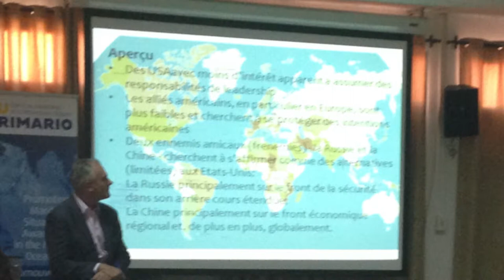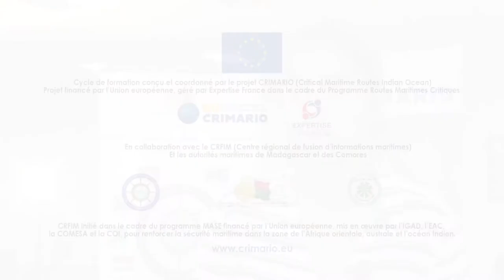Formation Analyse de données maritimes / Training on maritime data analysis n°1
Le développement de l’économie bleue passe par la maîtrise des crimes et incidents en mer. Pour y répondre, le projet européen CRIMARIO, le CRFIM (Centre régional de fusion d'information maritime)  et le programme MASE œuvrent pour une coopération régionale et une coordination inter-administrations dans l'océan Indien.
The development of the blue economy requires the control of crimes and incidents at sea. As a response, the EU CRIMARIO project, the RMIFC (Regional Maritime Information Fusion Centre) and the MASE programme advocate regional cooperation and interagency coordination.
CRIMARIO a conçu un cycle complet de formation sur l’analyse des données d’intérêt maritime destinés aux personnels spécialisés des administrations civiles et militaires couvrant l’action de l’État en mer. Mis en œuvre en collaboration avec le CRFIM, ce premier cycle a été suivi par 25 participants des Comores et de Madagascar : il se décompose en six sessions sur la visualisation des données et trois sur l’analyse des données, données par une dizaine de spécialistes européens durant l’année 2017. A l’issue de ce cycle, six formateurs en visualisation ont été certifiés et une quinzaine d’analystes ont acquis des compétences de formateur, ce qui facilitera la mise à jour des connaissances et des pratiques.
The EU CRIMARIO project has designed a complete training programme on maritime data analysis for the specialized staff of civilian and military agencies involved in the action of State at sea. Implemented in collaboration with RMIFC, this first cycle was attended by 25 participants from Comoros and Madagascar: it breaks down into six sessions on data visualisation and three on data analysis, delivered by a dozen European specialists during the year 2017. As a result of this cycle, six trainers on visualisation have been certified and some fifteen analysts have acquired trainer skills, which will further facilitate knowledge and practice updates.
Le responsable de la formation CRIMARIO et trois participants témoignent de leurs acquis dans deux vidéos tournées à Madagascar.
The CRIMARIO training manager and three participants testify of their achievements in two videos, shot in Madagascar.